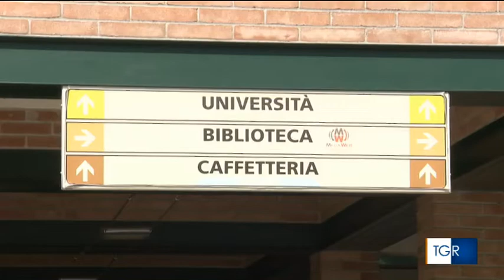Il TAM al TGR Piemonte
In occasione della Riforma degli ITS (approvata il 12 luglio 2022), le telecamere del TGR Piemonte entrano al TAM per raccontare questo passaggio storico con le testimonianze degli studenti, di Silvia Moglia, direttore, ed Ermanno Rondi, delegato all’Education di Confindustria Piemonte.